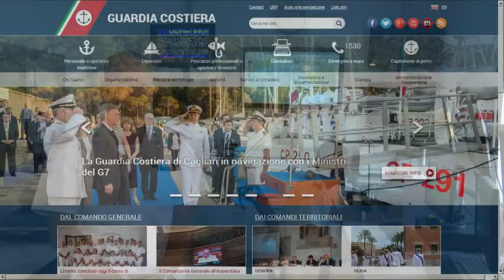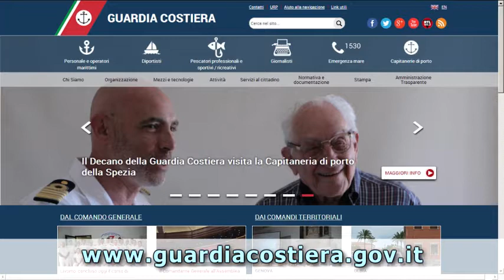Avviso ai Naviganti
A cura di Granducato Tv e Guardia Costiera Livorno
in collaborazione con Grimaldi Lines, Il Messaggero Marittimo
e Terminal Darsena Toscana